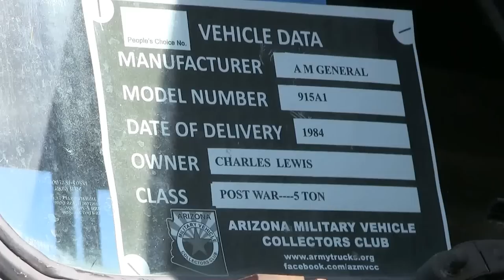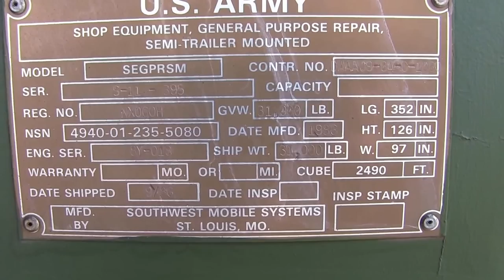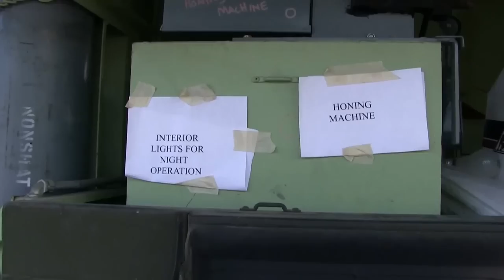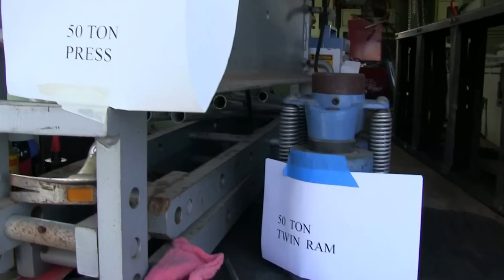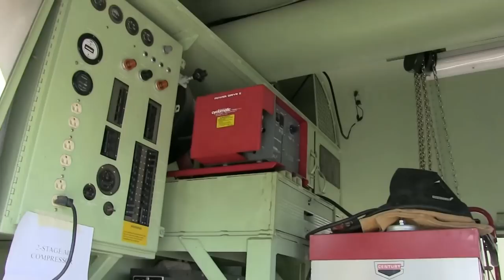1984 M915A1 With A Nicely Equipped Welding Shop Trailer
This 1984 AM General/Crane Carrier Corporation M915A1 and an awesome very well equipped mobile welding shop trailer that goes by the handle: Shop Equipment General Purpose Repair Semitrailer Mounted, or SEGPRSM for short...kinda just rolls of the tongue, huh?, were at the Arizona Military Vehicle Collectors Club show in Phoenix, Arizona on Sunday January 25th, 2015.